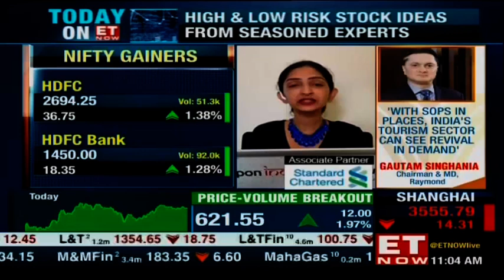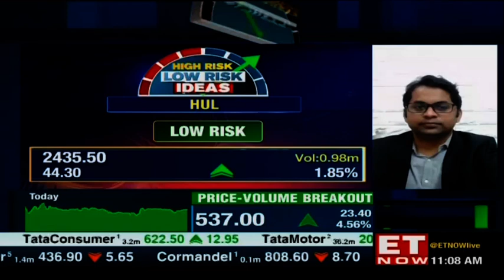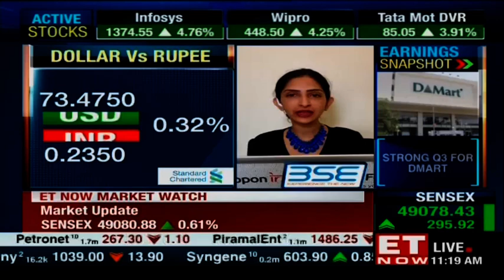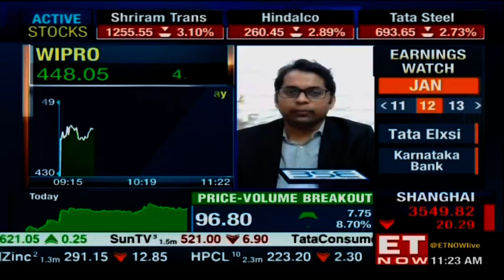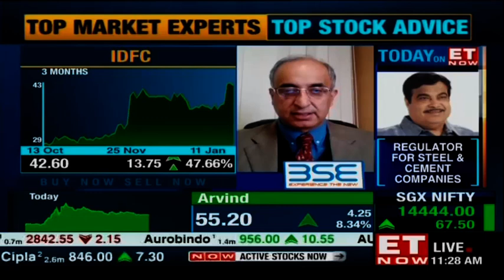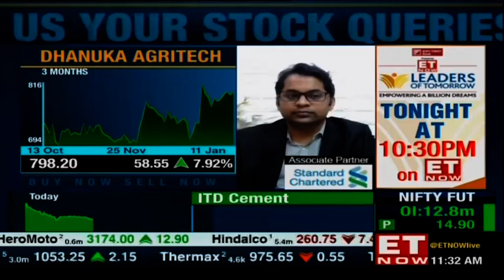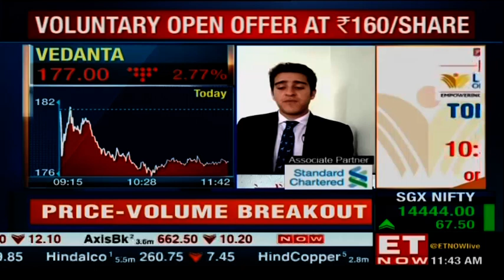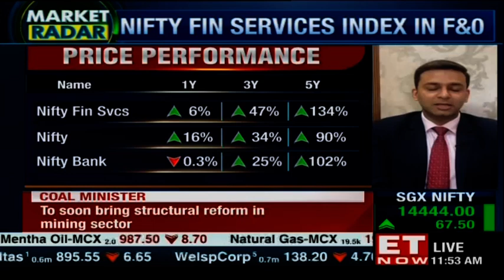Nifty soars high at 14,438; Midcap and smallcap index trades with slim losses I Buy Now Sell Now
On this episode of Buy Now Sell Now, we see how the markets are faring today with the benchmarks doing quite well. Sensex surges over 300 points to scale past 49,000 while Nifty goes above 14,400. Midcap and smallcap index are trading with slim losses while Nifty banks are also in the red. Among Nifty stocks, Infosys was the top gainer, up by 4% followed by Wipro and HCL Tech, which rallied 3.09% and 2.74% respectively. Gains in the market were led by IT stocks after TCS reported strong earnings for the December quarter.